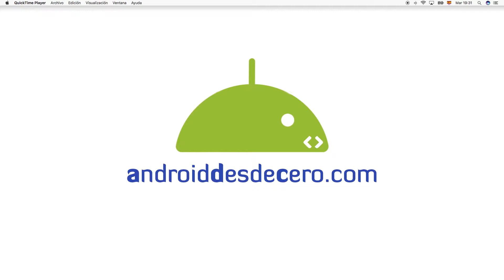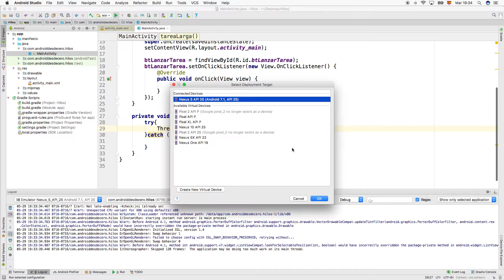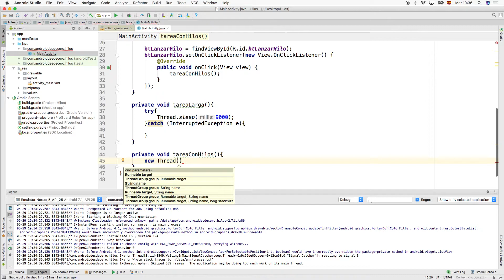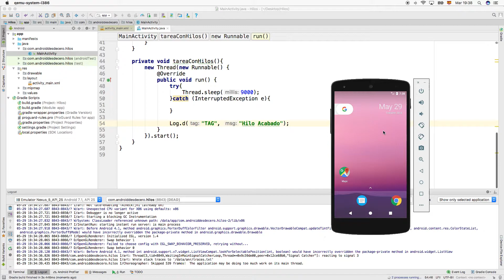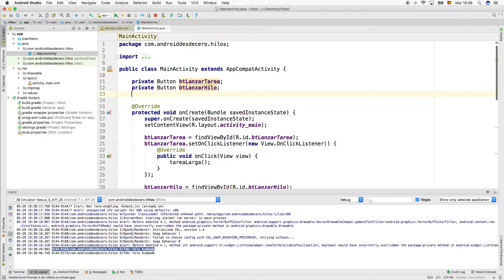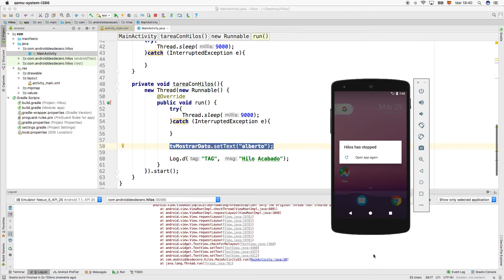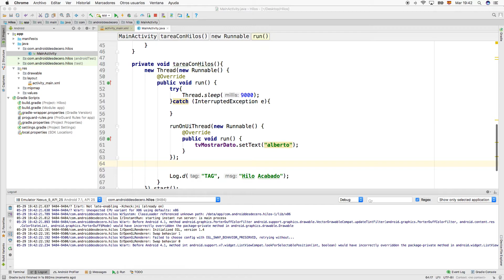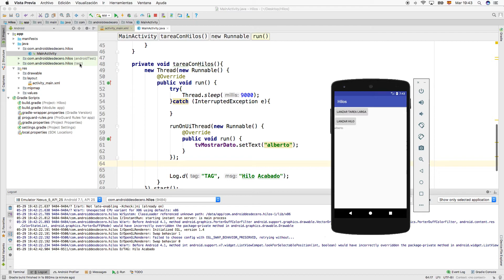Tutorial Hilos Android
Tutorial Hilos Android. En este tutorial vamos a ver como trabajar con la clase Hilos de Android y poder realizar tareas pesadas sin entorpecer la Interfaz de Usuario.

4.- Siente libre de comentar y ayuda a crecer al canal